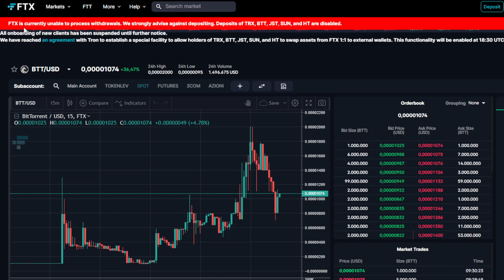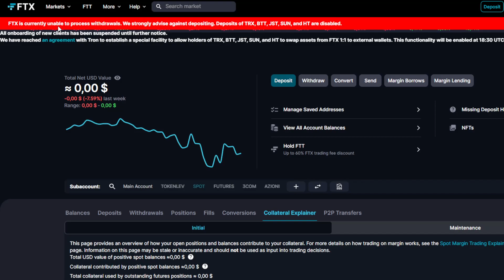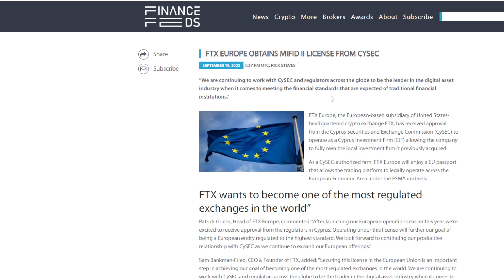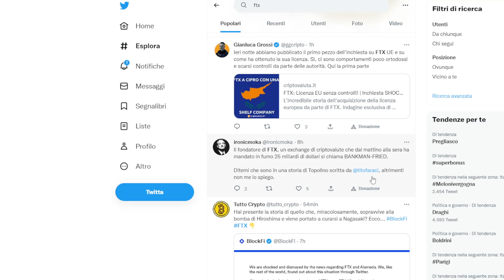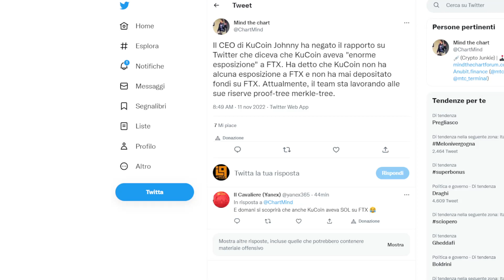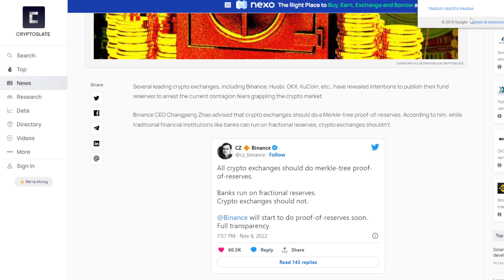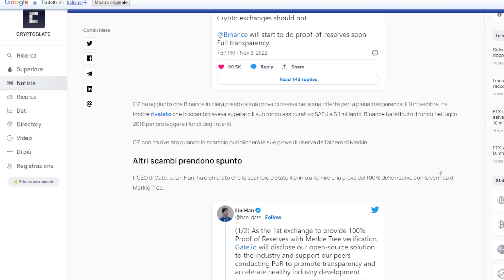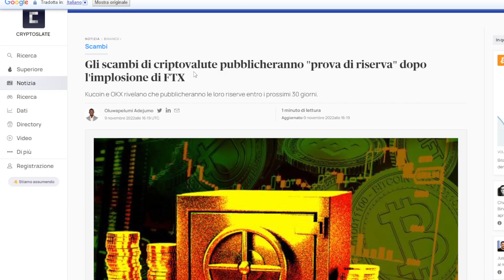BTC, ANALISI, VISION, FLASH NEWS